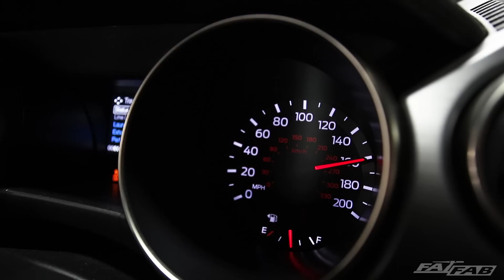1200R Twin Turbo GT350 Dyno Testing | 1348 whp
Tony's 1200R twin turbo GT350 a.k.a. #98 is back on top!

On 23 psi Tony's car made 1348 whp and 913 tq!

Making it the highest horsepower GT350 out there!

Tuned on Ignite e85 by Johnson Tuning

The 1200R Package Includes:
-Hand built stainless steel turbo headers
-Full custom stainless steel exhaust
-Precision tig welding throughout
-Xona Rotor dual ball bearing turbochargers
-Heat coating and turbo blankets
-Motec M150 ECU Package
-Electronic boost control with multiple settings
-Tial MVR recirculated wastegates
-Tial Q blow off valve
-4.5″ Thick Intercooler (symmetrical design)
-Coated intercooler piping (zero ground clearance loss)
-Custom Air Filters
-Purpose built scavenge system
-Catch can system with lines and fittings
-Injector Dynamics Injectors
-Return style fuel system
-Upgraded twin disc clutch
-Triple fuel pump upgrade
-Forged engine package
-Upgraded sleeves
-Billet Oil Pump and Crank Sprocket gears
-Carbon fiber driveshaft
-Level 5 axles
-Drag radial tires
-Suspension upgrade
-Professional installation
-Custom dyno tuning, true flex fuel setup

Tony's car also has a RPM Level 5 T56 Magnum trans

Fathouse Fabrications - Since 2012

We are your forced induction specialists.

Custom Fabrication
Precision Welding
Parts Sales
Professional Installation
Dyno Tuning
Build Consulting

Fathouse Fab
9685 Old State Road 37 North